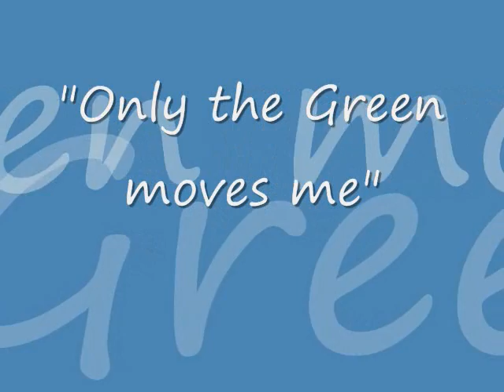I'm here I'm There-J.Cash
CT, TX, NC, MD stand up!